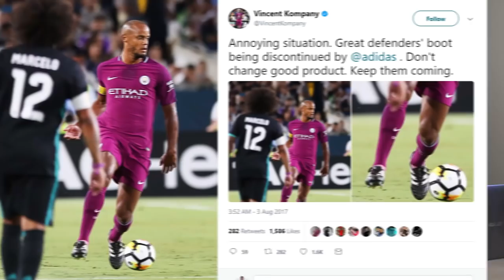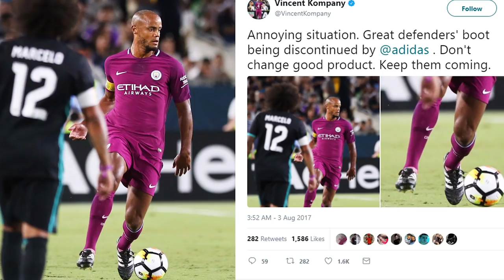Ramos, Ronaldo & Dybala's New Boots & Unreleased Cleats! Boot Spotting #4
Our latest boot spotting episode looks at what the biggest players including Messi, Neymar, Ronaldo Lukaku wear on their feet over the past few weeks!